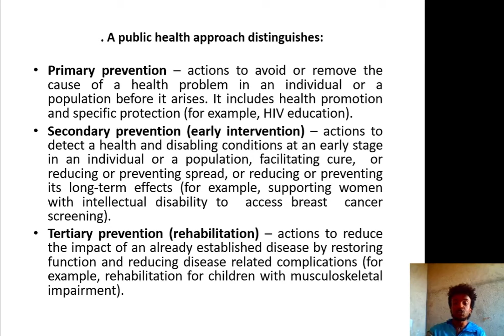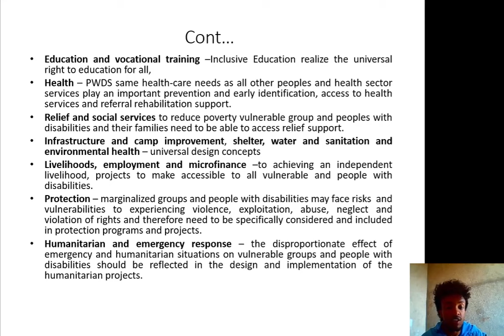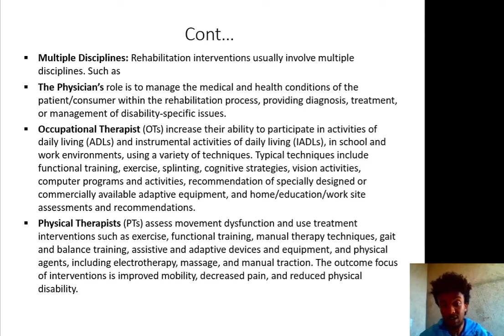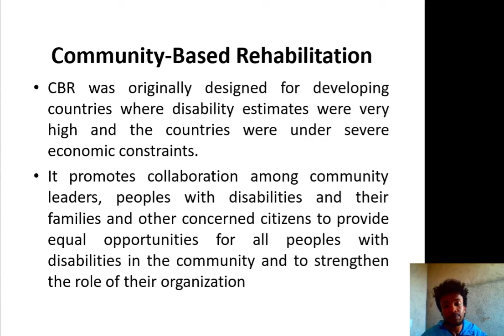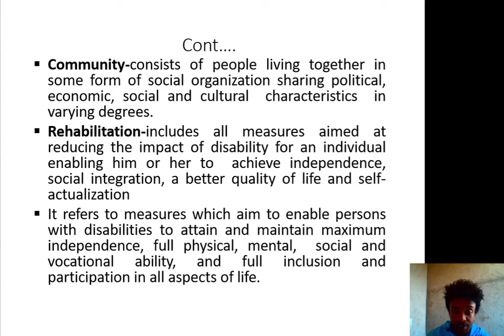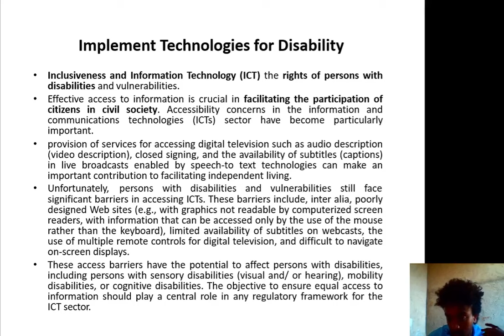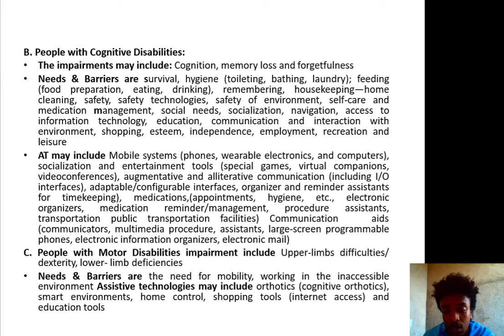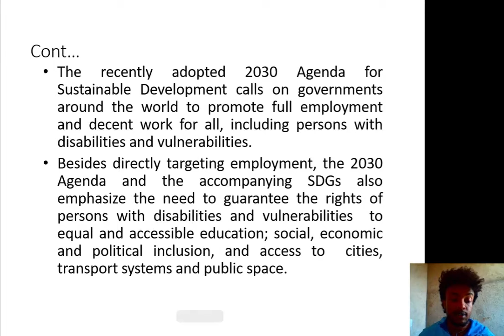Inclusiveness Chapter 3 part 3 For Freshman Students